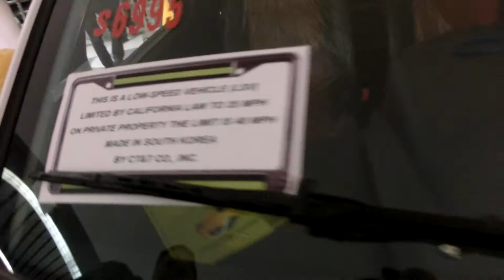City 2 an affordable EV by CT&T South Korea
CIMG6107 City 2 an affordable EV by CT&T South Korea